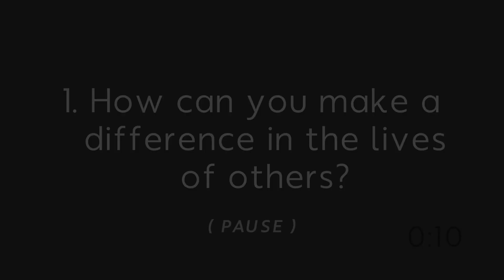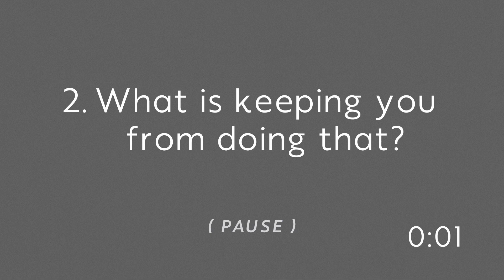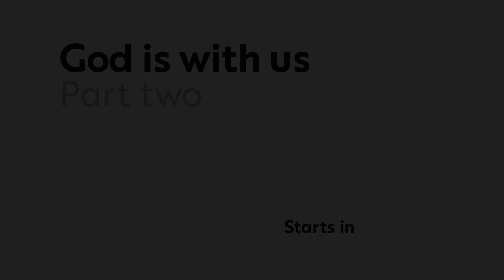FAMILY DEVOTIONAL: DAY THREE